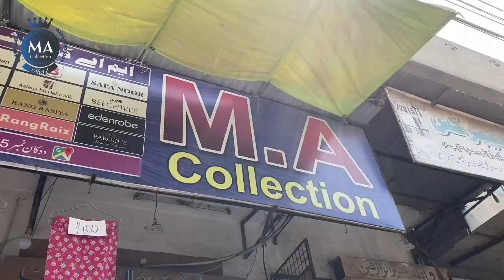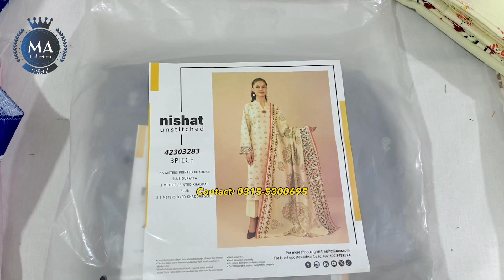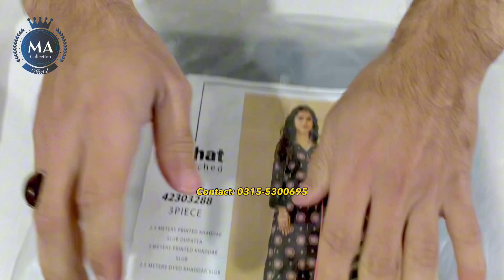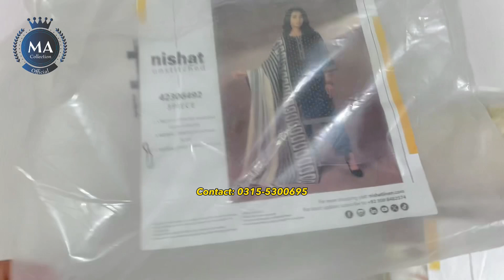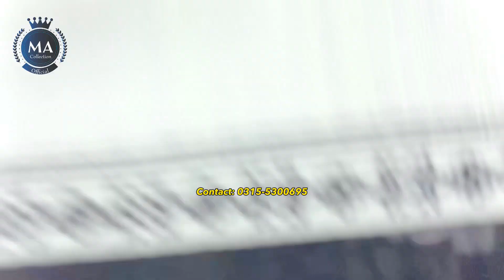Nishat Khaddar Printed 3 piece in 2,650 only